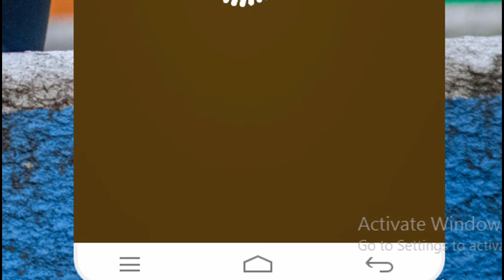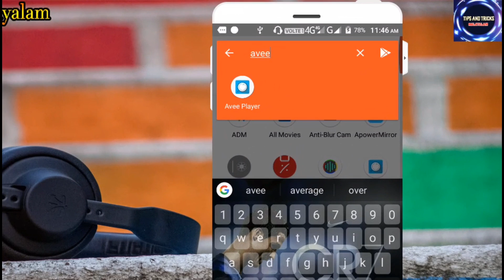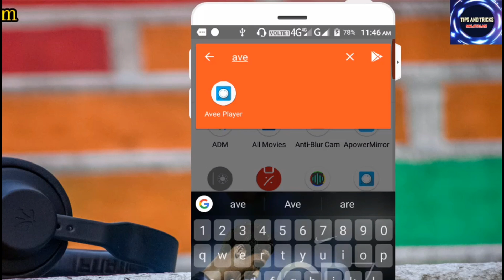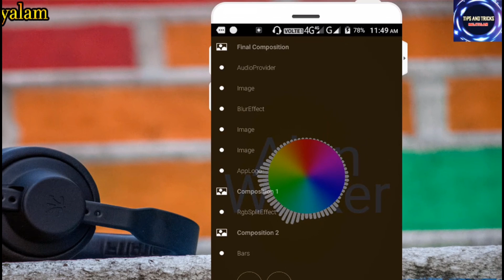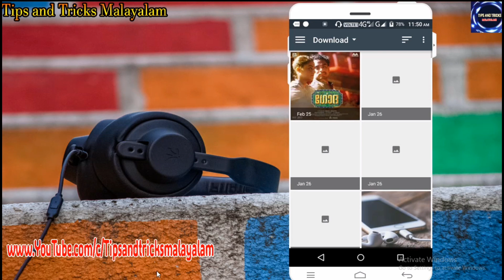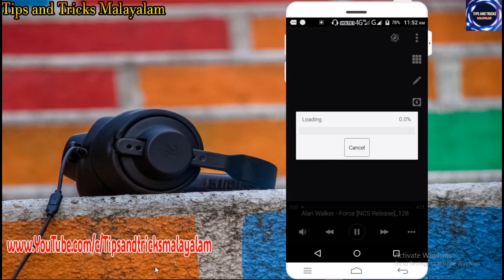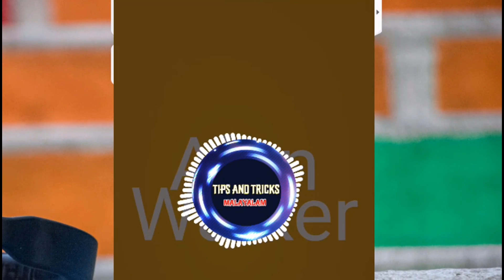How to create a audio spectrum on a Android smartphone | malayalam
Here is the application you guys are search it around. The trending audio spectrum creator. The application link is given below 👇👇👇👇👇👇

About the application-In essence, a lightweight music player that also has folder browsing, equalizer, song cross-fading and video playback capability.
Still, most notable features are audio visualizer and easy HD video production.
While all visualizers are extensively customizable - color / shape / size / audio reaction / your own picture and more tweaks.

You can also import and export visualizer templates as files and find various cooler versions than default ones shared online.

Features:
* Most popular media formats supported
* Direct folder browsing with folder shortcuts
* Customizable audio visualizers.
* Export visualizer as hd video file.
* Searchable library, queue, files, ...
* Screen orientation lock
* Read and save playlists (pla, pls, mpcpl, plp, m3u, m3u8)
* Lock-screen and status bar widget
* Supports media and blue-tooth controls
* Sleep timer
* Equalizer
* Cross-fade and gap-less transitions
* UI color skins
* 2 types of internal players

Special note about Microphone permission:
While this app asks for Microphone permission, it doesn't access microphone itself to listen for audio from the device but rather uses this permission to access global audio stream at the software level. It is used by Native playback engine and is only currently kept for compatibility reasons.

For the YouTube team
This video is poorly didn't contain any copyright content and it's also completely community guidelines friendly.